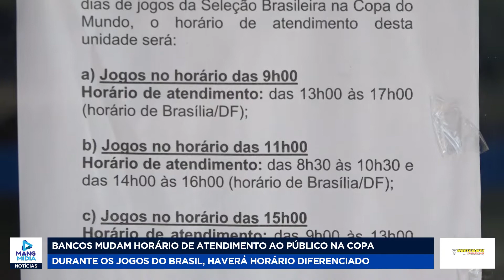Bancos mudam horário de atendimento ao público na Copa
Durante os jogos do Brasil na Copa do Mundo de Futebol, haverá horário diferenciado de atendimento. Sexta-feira (22) por exemplo, a abertura dos bancos ao público será das 13h às 17h. Saiba mais, assistindo e acessando mangmidia.com.br